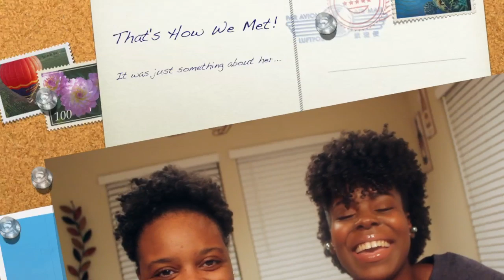Lesbian Couple | How We Met!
How did we meet! How we meet! How we get to know each other and ALL that good stuff!

Now we all know there's 3 sides to a story...take a peek at this video on how we met!